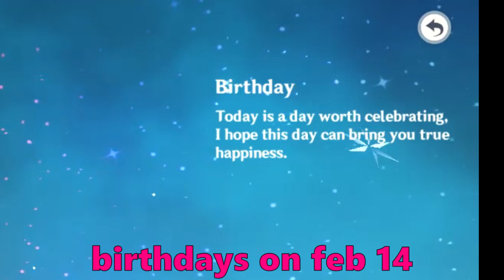0.01% of players spent Valentines in Genshin Impact like this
Happy Valentines day to all Genshin Impact players
At least other people doesn't spend their Valentines like this, good for them
Hoyoverse takes over Mihoyo in Valentines day